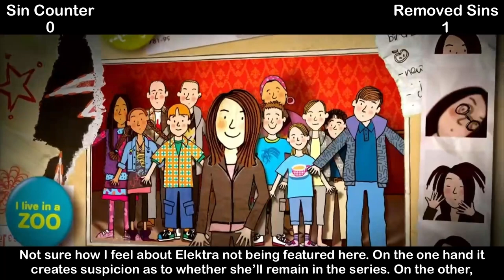Everything Wrong With - Tracy Beaker Returns | Elektra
Here is a funny, unserious and critical review of Elektra’s first episode in Tracy Beaker Returns. (Format obviously inspired by CinemaSins).